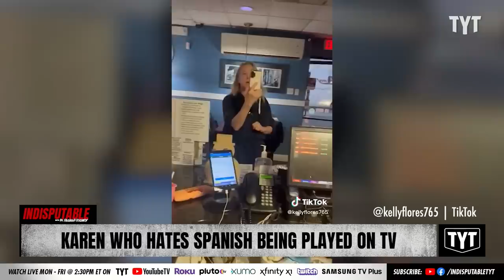Karen Makes Spectacle About Spanish Being Played On Pizza Shop TV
A Pennsylvania pizza shop Karen concluded that she was called racist because she is white. Sharon Reed and Jeff Wiggins discuss on Indisputable.

230224__ID03Karen